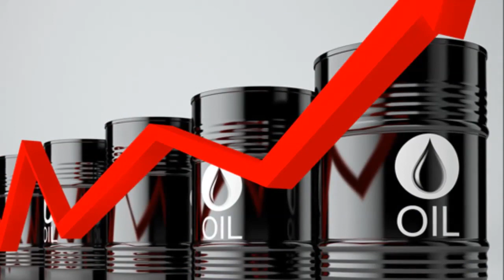美国会对伊朗开战吗，中国专家一针见血的指出，吹牛皮谁都会，这招不管用